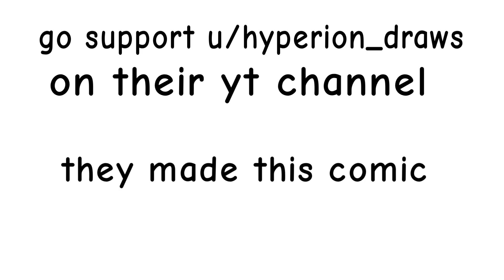I LOVE LEAN - A WOF Comic Dub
comic by hyperion draws

I think my channel is blowing up